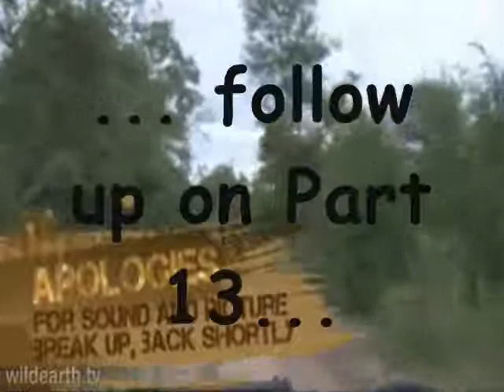Pieter Pretorius' Last Drive For Safari Channel - Part 12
For all the Friends interested in viewing Pieter's last drive WE, I suggest that you wait that Part 1 is uploaded and that means several hours for there is 16 parts to that very special safari.

Lieschen and Pieter have spread their wings to go nesting in Namibia.  This past Saturday afternoon, February 27th 2010, was the last time that Pieter presented a live safari for WildEarth.tv on Safari Channel.  Accompanied by his "douce fiancée" and amazing camera person, Lieschen, we live a last moment of sharing more than Djuma Game Reserve beautiful roads and wildlife.